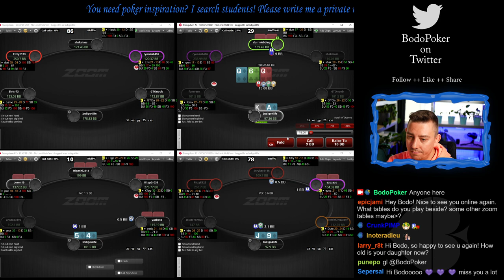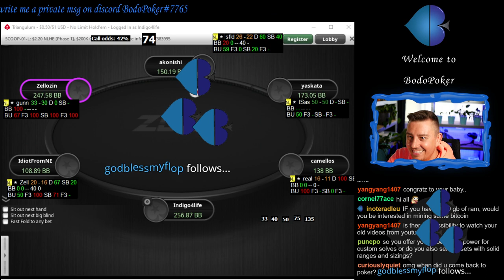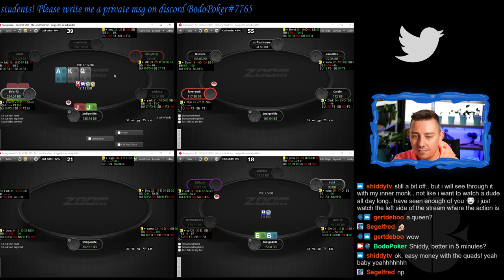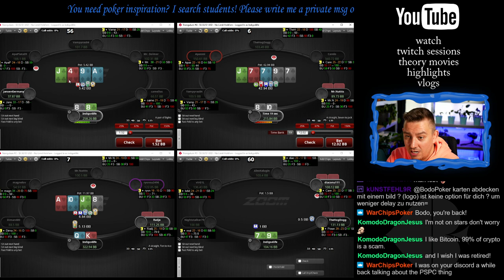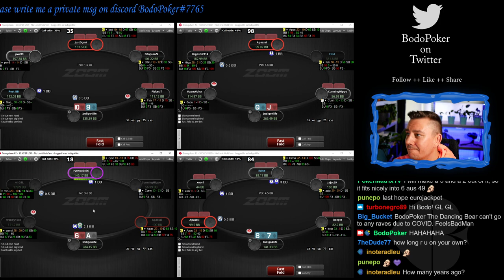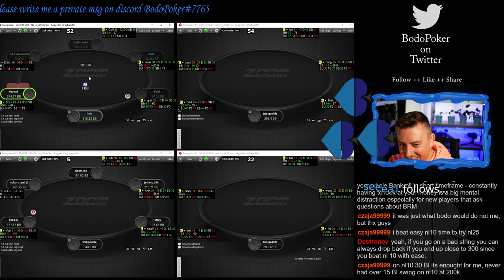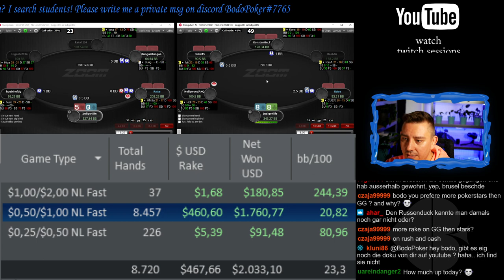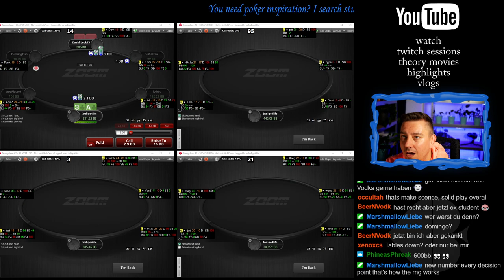NL100 Zoom Poker Coaching from Twitch Live Stream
NL100 Zoom Poker Coaching on PokerStars